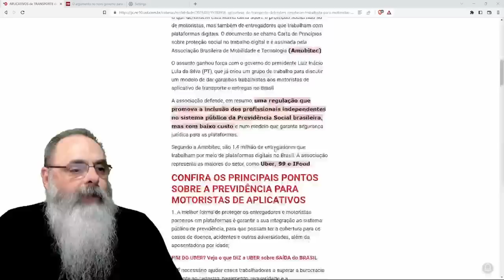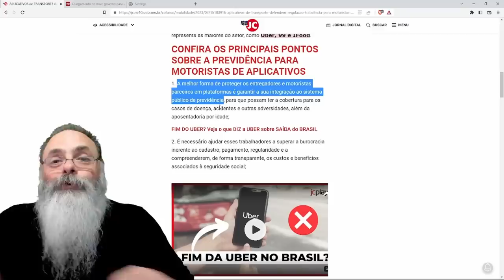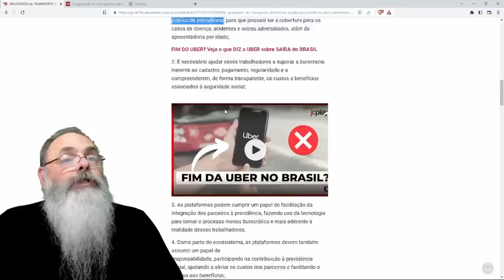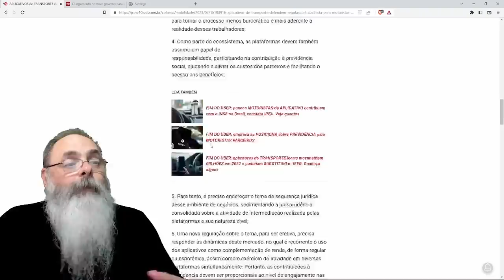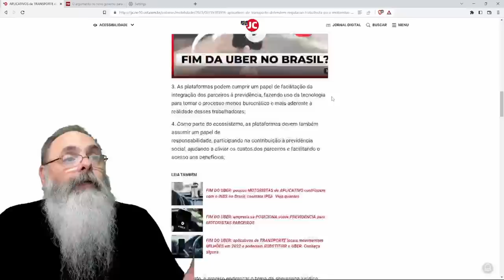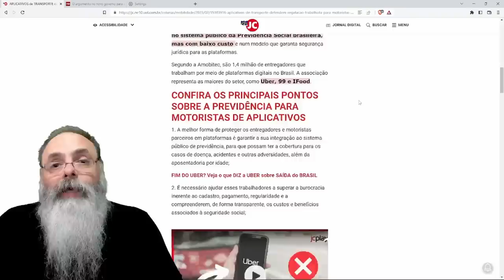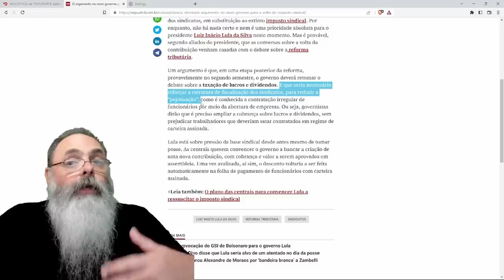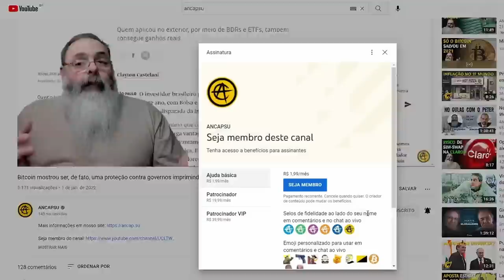EMPRESAS de APLICATIVO oferecem ALTERNATIVA de REGULAMENTAÇÃO que NÃO INVIABILIZA as EMPRESAS